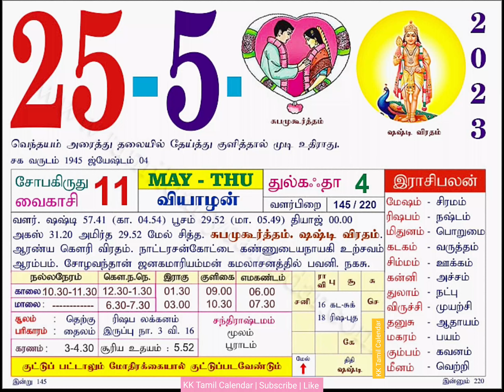Today Rasi Palan | 25/5/2023 Thursday